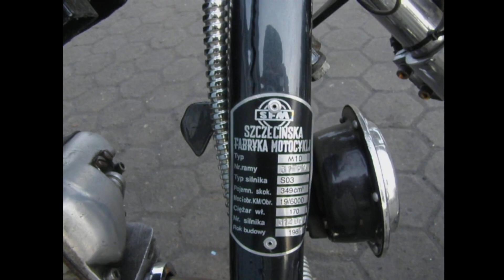Junak M10 chopper. Staaaare lata.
Kupiłem dawno temu Junaka strasznie wieśniacko przerobionego. Uznałem, że z padliny da się jeszcze motocykl zrobić. do oryginału nie wracałem, ale po remoncie wyglądał zacnie :D